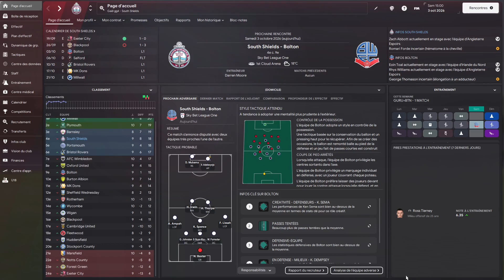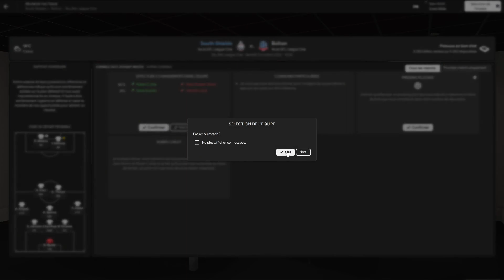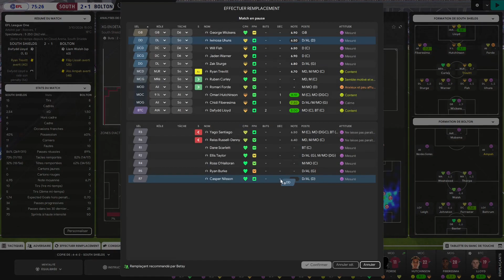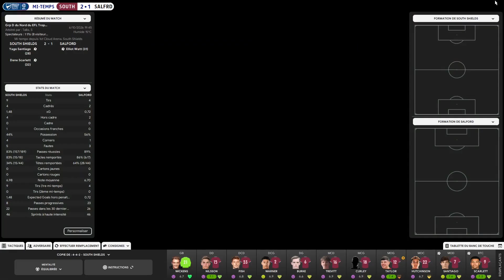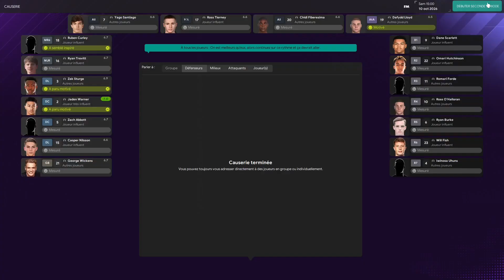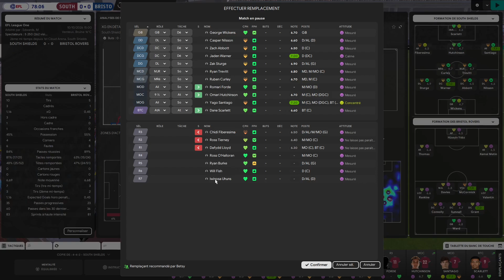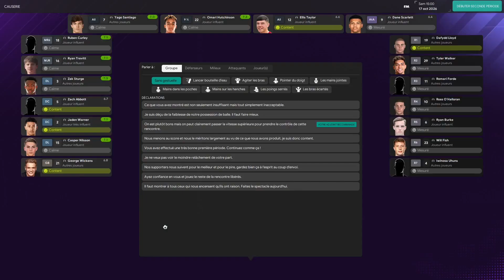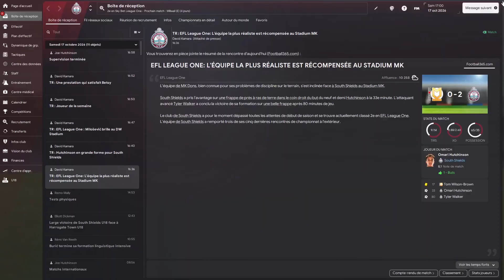HAUSSER LE NIVEAU DE JEU | Épisode 51 | Saison 4 | Football Manager 2024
On se retrouve pour cette première partie sur FM24 avec South Shields FC, qui a accédé à la Vanarama National League North (6e division). - Épisode 51 Saison 4

On est bien classé dans ce début de championnat (4e), mais attention à ne pas s’enflammer tant le niveau de jeu est clairement loin d’être bon pour le moment…

0:00 Intro
1:23 Bolton - 9e
9:45 Salford - EFL Trophy
15:57 Bristol Rovers - 6e
20:34 MK Dons - 11e
25:35 Outro